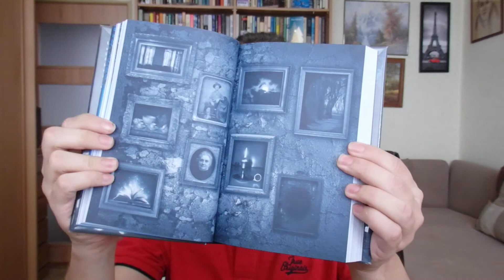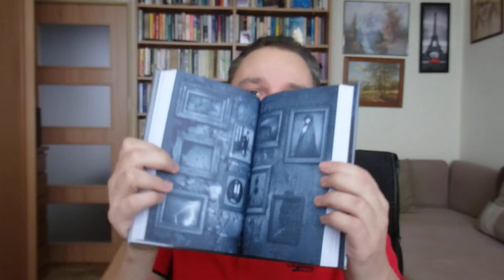MADELEINE ROUX - Dům fúrií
Celkové hodnocení: 70 %